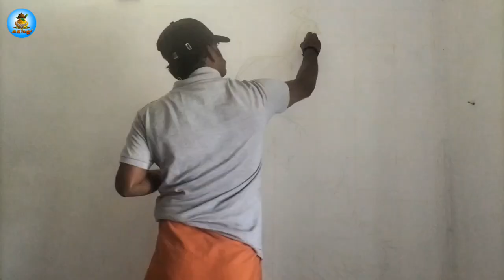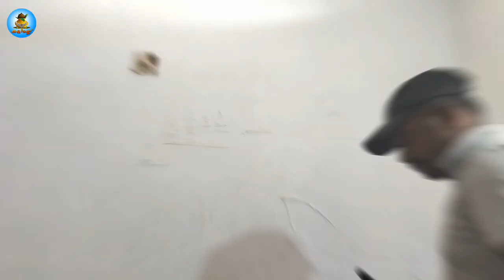NATURE PAINTING Peacock 🦚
hello guys
this is my fourth pice of art,. thank you all for supporting me till now. i hope more support. 😚😍❤️